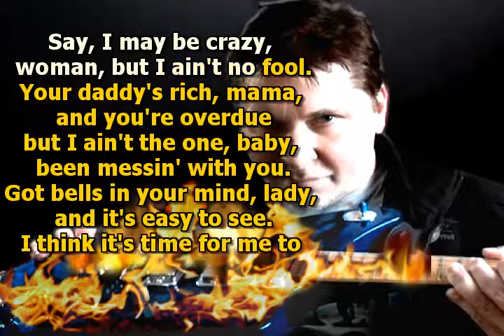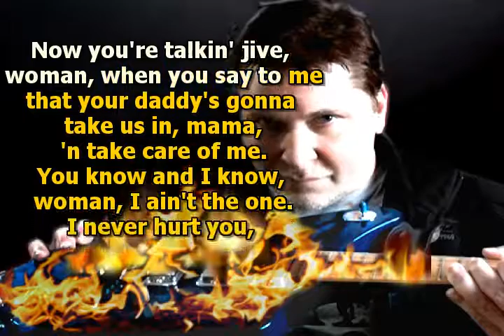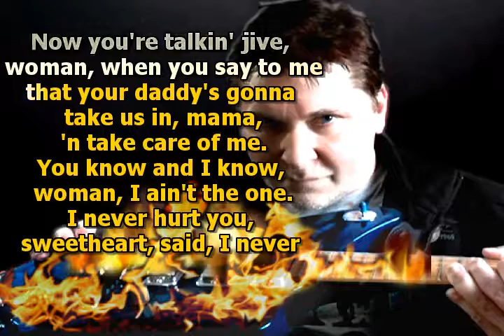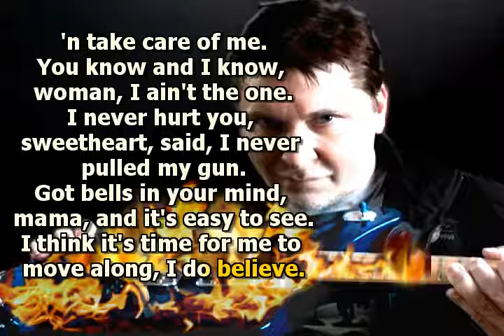Mike Malak & The Fakers - I Ain't The One (Lynyrd Skynyrd, cover, lyrics)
it's a looooong list of great Skynyrd tunes, Southern Rock's ultimate band... ever...
this cover song is one of their early song   in the style of Skynyrd

no original music has been used to create this video, this cover song has been entirely performed by Mike Malak & The Fakers  (c) Mike Malak for this cover song version and video